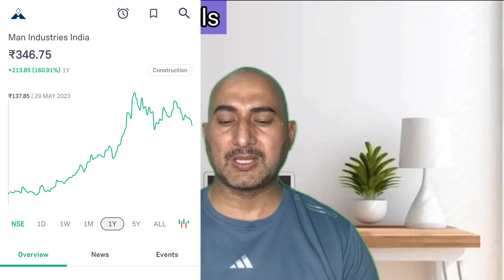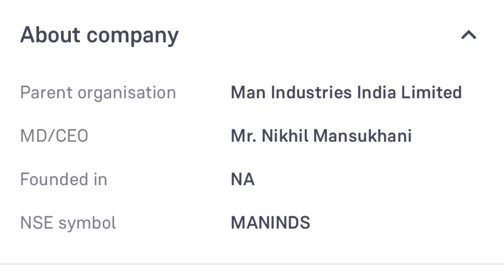Man Industries (India) Ltd Share को मिला है 490 Cr का ऑर्डर